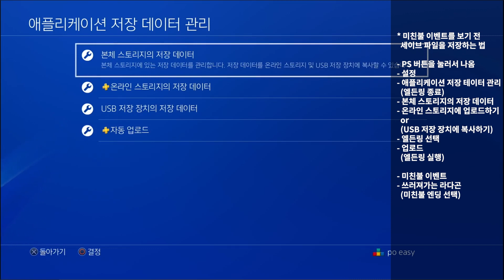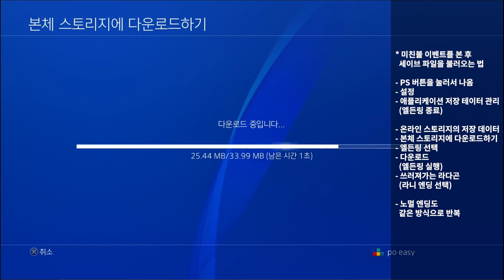엘든링 누구나 1회차 3엔딩 전체지역 퀘스트 라인 (노멀 + 라니 + 미친불 엔딩)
00:00 중요 엔딩 3개 퀘스트 라인
00:57 1. 전체 지역 소개
05:15 2. 3개 엔딩을 위한 퀘스트 라인
10:20 3. 세이브 파일로 3개 엔딩 보는 법
12:59 1회차에 6개 엔딩 가능